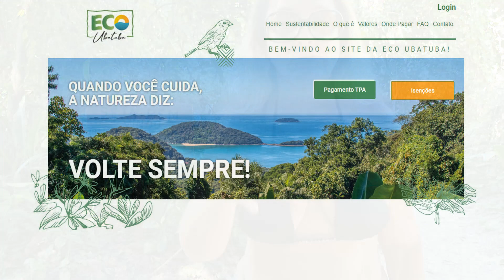DESCUBRA A BELEZA NATURAL DA LAGOA DO PRUMIRIM UBATUBA - UM PASSEIO VIRTUAL PELA MATA ATLÂNTICA 🤩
A Lagoa do Prumirim em Ubatuba é um verdadeiro paraíso natural, cercado por uma exuberante vegetação de Mata Atlântica e águas cristalinas. Este vídeo é uma imersão visual nessa beleza única, que encanta e inspira os visitantes que têm um tipo de conhecimento-la.

Através das imagens capturadas, você será levado em um passeio virtual pelos arredores da lagoa, observando sua rica fauna e flora, que inclui peixes, aves, tartarugas e plantas típicas da região. Além disso, o vídeo mostra a tranquilidade da região, perfeita para quem deseja relaxar no meio à natureza.

Com duração de alguns minutos, este vídeo da Lagoa do Prumirim em Ubatuba é uma verdadeira obra de arte, que captura a essência dessa região única do Brasil. Se você é um amante da natureza ou simplesmente busca momentos de tranquilidade e contemplação, não pode deixar de assistir a este vídeo incrível.
Encomende seu BIQUÍNI PERSONALIZADO E SOB MEDIDA
Whats da Lisa 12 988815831

*Quer divulgar sua Loja, Restaurante ou serviço? Mais de 70 Milhões de visualizações
Contato para parcerias Whats.: 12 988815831

*PARA ENVIAR PRESENTES:
Rua Benedito Severino de Castro 718 Barranco Alto Caraguatatuba S.P. CEP 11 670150